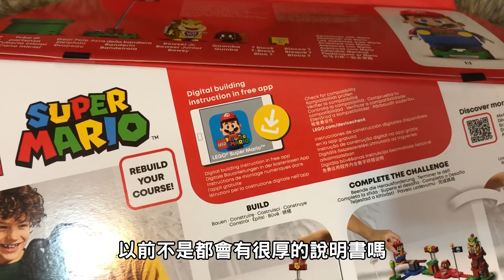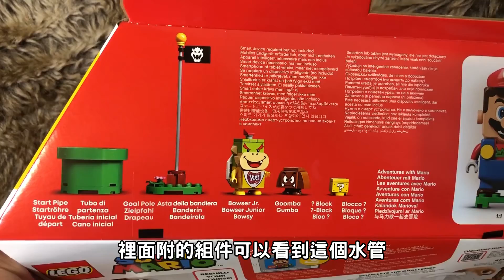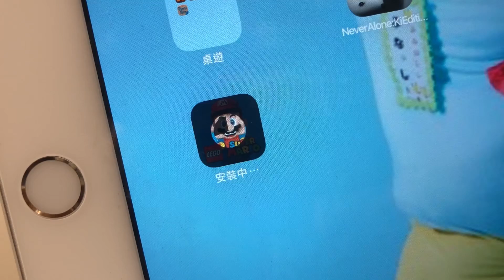【康妮】瑪利歐x樂高一定要收!瑪利歐冒險主機!(71360/樂高LEGO/任天堂/爆新聞/激鬥學堂)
本次拍片盒組:
LEGO 71360 樂高瑪利歐冒險主機(市價台幣1999元/零件數231件)
LEGO 71377 害羞幽靈王和鬧鬼庭院(市價台幣1899元/零件數431件)
LEGO 30385 超級蘑菇磚塊組(贈品)

優質影片需要你的支持!